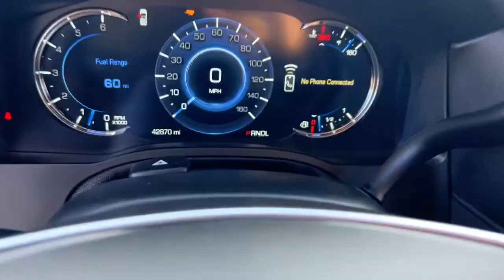2019 Cadillac Escalade Dublin, Kileville, Amlin, Worthington, Flint OH 12194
Black Raven Used 2019 Cadillac Escalade Premium Luxury available in Dublin, Ohio at Cadillac of Dublin. Servicing the Dublin, Kileville, Amlin, Worthington, Flint, OH area

2019 Cadillac Escalade Premium Luxury - Stock#: 12194

Clean CARFAX. Certified. Black Raven 2019 Cadillac Escalade Premium Luxury 4WD 10-Speed Automatic with Overdrive 6.2L V8 MOON ROOF/SUN ROOF NAVIGATION NO ACCIDENTS LOW PRICES GREAT VEHICLES EVERYDAY CLEAN CARFAX Great Value Value Priced NON-SMOKER Driver Assist Package Forward Automatic Braking Forward Collision Alert Illuminated Door Handles IntelliBeam Automatic High Beam On/Off Lane Change Alert w/Side Blind Zone Alert Lane Keep Assist w/Lane Departure Warning Power Configurable Second Row Bucket Seats Power Tilt-Sliding Sunroof w/Express-Open/Close Preferred Equipment Group 1SC Rear Camera Mirror Rear Camera Mirror Washer Rear Cross Traffic Alert Rear Seat Entertainment System Reconfigurable 4-Color Head-Up Display Running Side Board Assist Steps Safety Alert Seat Theft-Deterrent Package VAC Power 17 Disc Brakes Wheels: 22 x 9 7-Spoke Alloy w/Chrome Inserts.brbrCADILLAC CERTIFIED INCLUDES Onstar XM Radio Roadside Service and COURTESY TRANSPORTATION. 5 Year/ Unlimited Miles CPO Warranty from original in service date! Cadillac of Dublin in Dublin Ohio conveniently located 5 minutes off Route 33 just off US 270 Northwest Columbus Ohio (14 minutes from Downtown Columbus Ohio) Cadillac of Dublin offers exclusive Central Ohio Cadillac Roadside Assistance Vehicle to offer EXCEPTIONAL customer experience when the need arises 24 hours a day 7 days 365 days a year! All service work performed on site we do not drive your vehicle to a remote service center.brbrCadillac Certified Pre-Owned Details:brbr  * Limited Warranty: 12 Month/Unlimited Mile (whichever comes first) after new car warranty expires or from certified purchase datebr  * 172 Point Inspectionbr  * Vehicle Historybr  * Roadside Assistancebr  * Courtesy transportation & 24 hour Roadside Assistance for the life of the warranty and stringent 172-point inspection & reconditioning process. SiriusXM 3-month trial subscription.br  * Transferable Warrantybr  * Warranty Deductible: $0brbrAwards:br  * JD Power Initial Quality Study